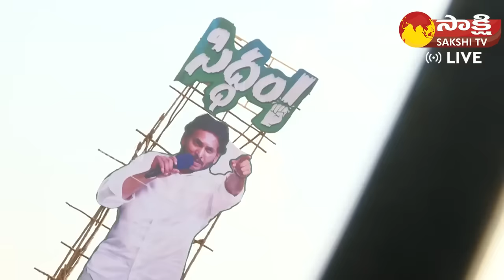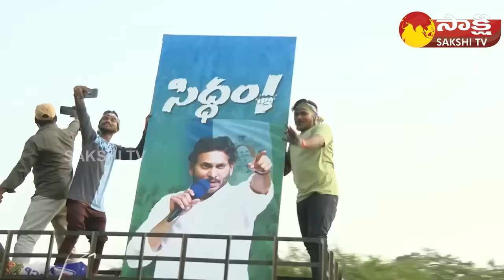CM YS Jagan Denduluru Siddham Public Meeting Highlights | Eluru District